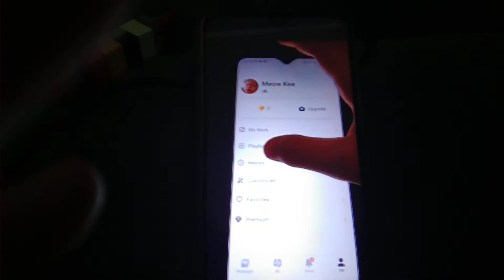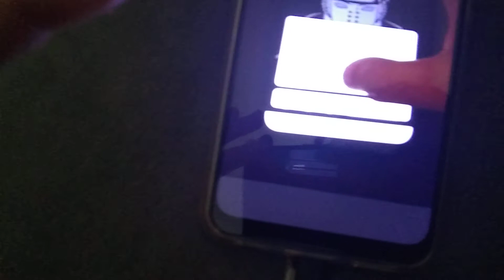How to get a wallpaper in NoxLucky